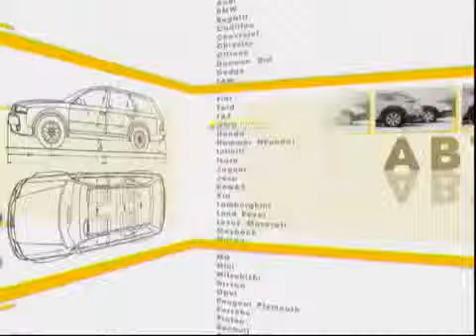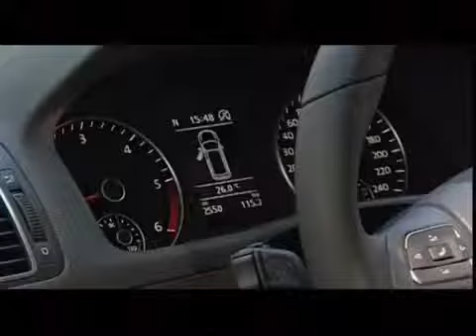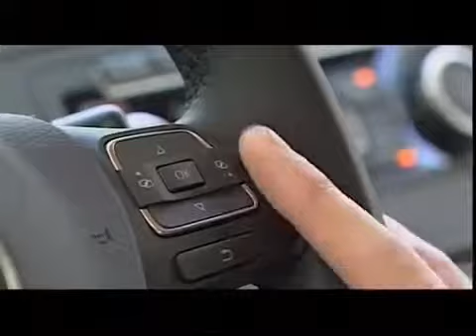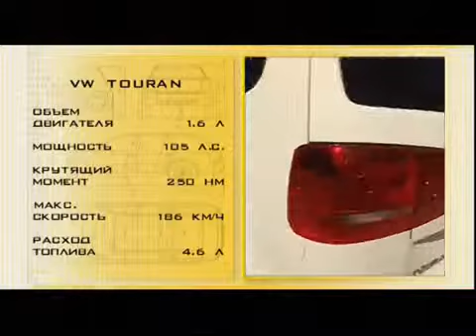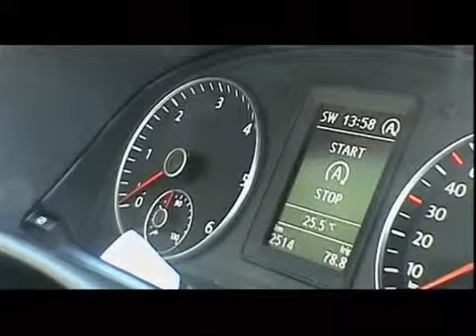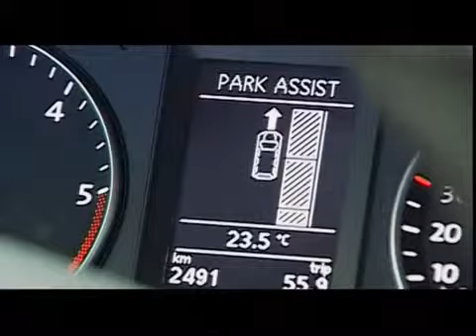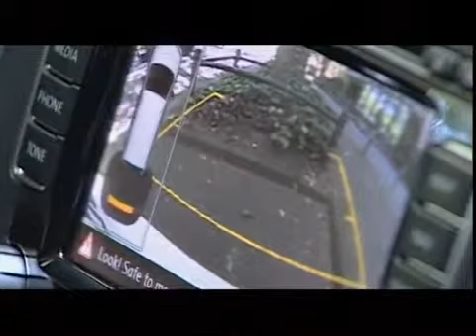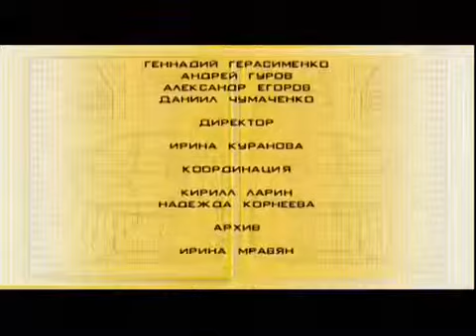Наши тесты Volkswagen Touran